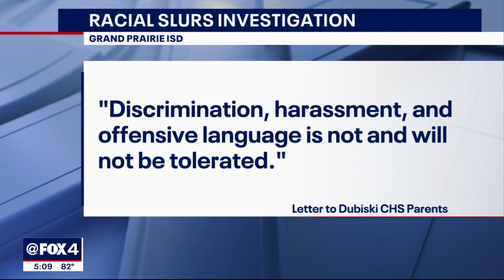Grand Prairie NAACP calls for students using racial slurs in video to be expelled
The video shows several students in a classroom discussing and handling Post-It notes with the written message “I hate n 4 life."